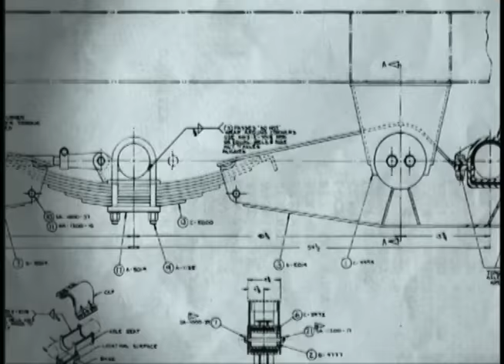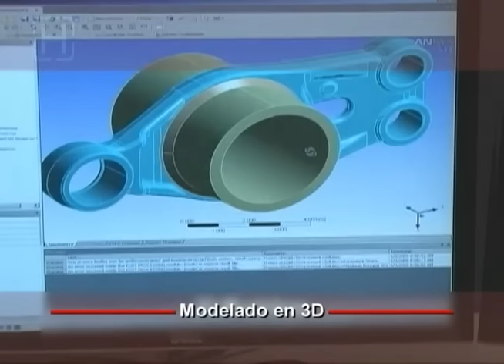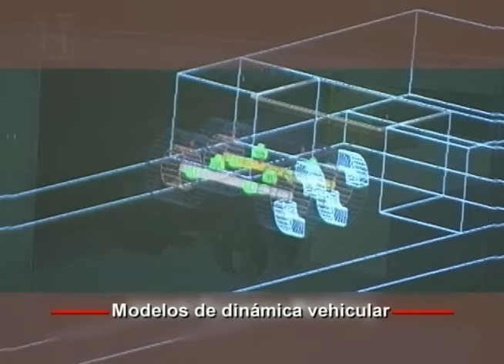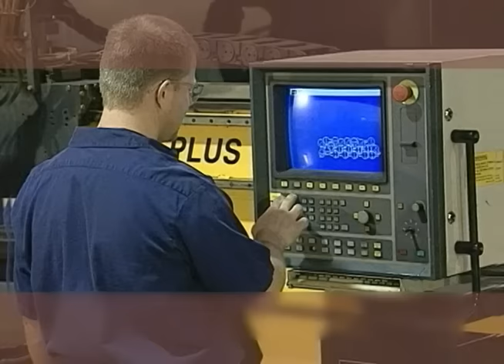Video Corporativo Hendrickson